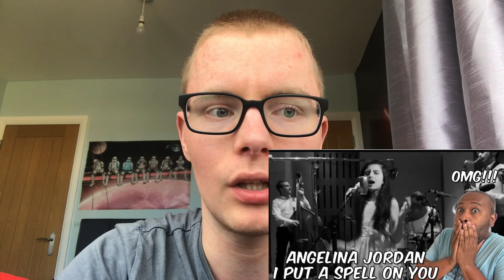Reacting To First Time Hearing | Angelina Jordan - I Put A Spell On You Reaction By Life With Stan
Like Life With Stan says in the original video by him, somebody call the Exorcist because there is a 55-year-old black woman in that girl's body! I know that might sound wrong with me saying it, but I don't care! And she always amazes me with her voice, and I can definitely see why because she is such an amazing singer!

If you're a fan of Life With Stan like me, then I'm glad we're fans of such an amazing YouTuber.

And like I would've said in the video, but chose not to because I didn't want the video to be too long, please show my Glee videos some love because they are in desperate need of some.

And if you are not a fan of Glee, I'm sure you will find them interesting since that's been the case for some of my fans. Not to mention, there are some Glee songs that are so much better than the original, and I actually did my own "Top 100 Glee Songs I Prefer More Than The Original" to prove my point.

Reacting To First Time Hearing | Pentatonix - Sound of Silence Reaction By Life With Stan video

Reacting To First Time Hearing | Home Free - Ring Of Fire ft. Avi Kaplan) Reaction By Life With Stan video

Reacting To First Time Hearing | Pentatonix Evolution of Michael Jackson By Life With Stan video

Reacting To I Love This Song | Pentatonix - Can You Feel The Love Tonight Reaction By Life With Stan video

Reacting To My New Favorite Group | Home Free - End Of The Road Reaction By Life With Stan video

Reacting To First Time Hearing | Home Free - Man Of Constant Sorrow Reaction By Life With Stan video

Reacting To First Time Hearing | Home Free - How Great Thou Art Reaction By Life With Stan video

Reacting To First Time Hearing | Disturbed - Sound Of Silence Reaction By Life With Stan video

Reacting To What Did I Just See!!! | A-HA - Take On Me Reaction By Life With Stan video

Reacting To First Time Hearing | Home Free - When A Man Loves A Woman Reaction By Life With Stan video

I love Life With Stan's reaction videos so much, especially since some of them are to some of my favourite songs by Pentatonix! Which is my favourite a capella group of all time and I loved seeing them in Pitch Perfect 2 because that was how I discovered them!

I do enjoy Life With Stan's reaction videos to other songs by some of my other many favourite artists, but I do love his Pentatonix reaction videos the most! And I really hope he'll react to Pentatonix's cover of Bohemian Rhapsody at some point because I'm waiting very patiently for him to react to that as well as Home Free's cover of Life is a Highway because both covers by both groups are beautiful!

This was an amazing video to watch and an amazing song by Angelina Jordan, and not just because of how I found it to be extremely enjoyable and also extremely powerful at the same time!

I've heard powerful songs before, but a song this powerful was a whole new type of powerful! Just like Dimash's songs, this is definitely something I will never forget!

Hey guys, The Red Devil's back again and in this video, I react to Life With Stan reacting to Angelina Jordan - I Put A Spell On You.

Which I know you don't because no one ever watches me.

And to quote unquote Life With Stan for future reaction videos "I need you to sit back. Relax. And watch me. React!"